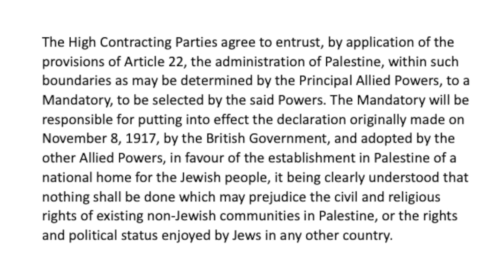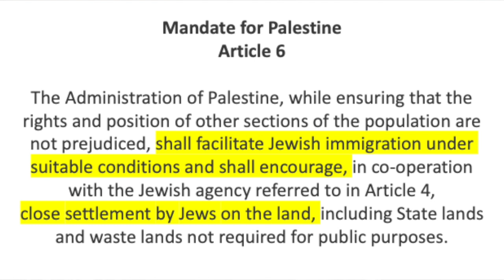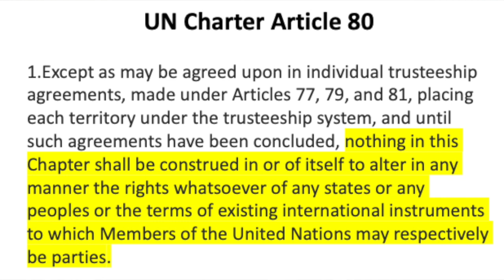San Remo and "settlements" by Dr Matthijs de Blois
It is commonly stated that Israeli settlements in the "occupied territories" are illegal. This was even the view of the ICJ in the "Wall" Advisory Opinion in 2004. However this view ignores the legal relevance of the Mandate for Palestine, which was created as a result of the San Remo conference. Under the Mandate, the Jewish people were granted the right to "close settlement" in Palestine, in light of their unique historical and religious connection with the land.

Dr Matthijs de Blois is Senior Fellow, thinc; formerly Assistant Professor, Utrecht University; co-author, Israel on Trial – How International Law is Being Misused to Delegitimize the State of Israel